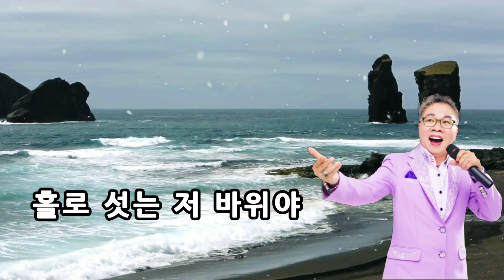가수 / 바위꽃 ( 조한국 / 작사 . 조한국 / 작곡 ) 2023 편곡 원곡 / 조한국